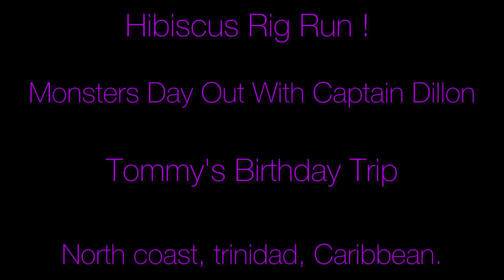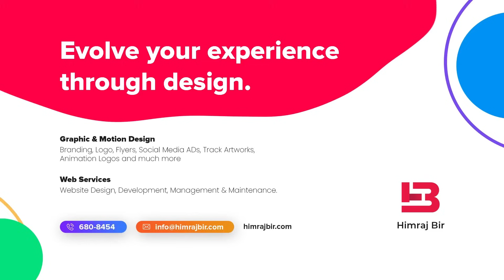Monsters Day Out ! Hibiscus Rig Run 💯 Tommy's Birthday Trip, Fishing With Captain Dillon, Trinidad.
Fishing at the Hibiscus Rig with Captain Dillon on the Ocean Explorer !

Thanks to captain Dillon for a safe and marvellous day out !

Big up to Tommy on his birthday and he definitely enjoyed his birthday trip.

Ashard had an amazing 1st time experience

Slightly colorful languaged used in this video